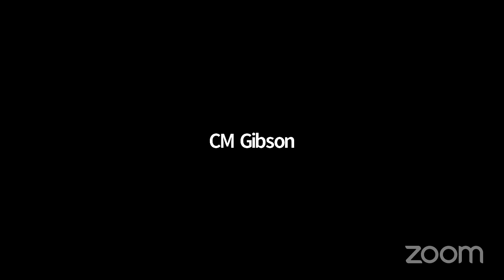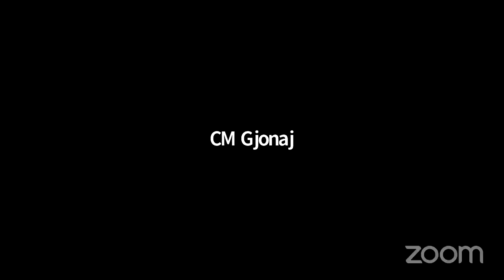Finance 2020-12-17T0... NYCC REMOTE FINANCE 12172020 Mon 21 Dec 2020 14 43 23 0000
KEY: null

 ID: 18356

 GUID: 09227B42-C8A7-4948-AEA9-DCB2F0D697E4